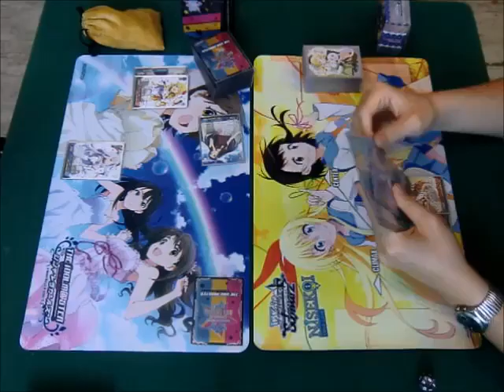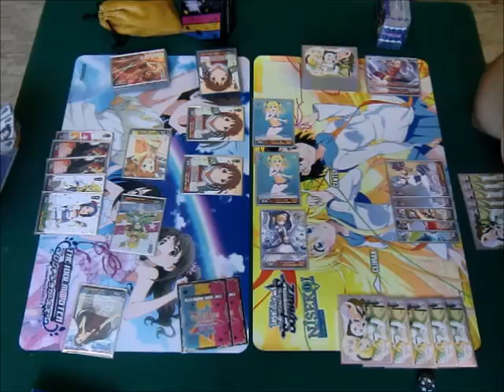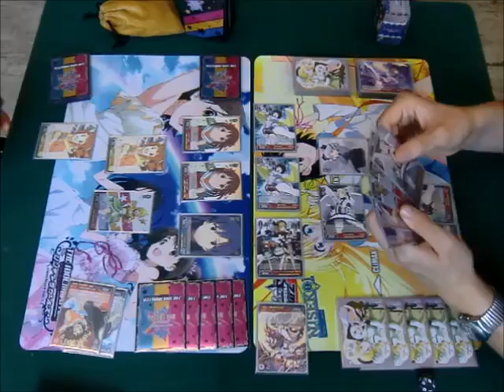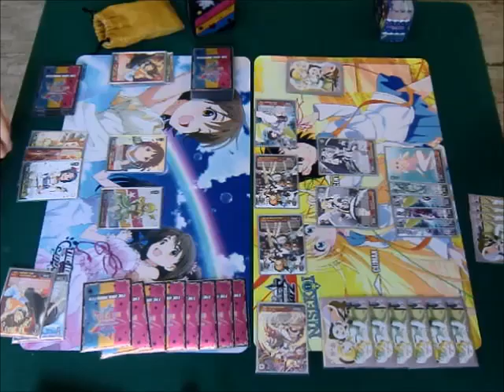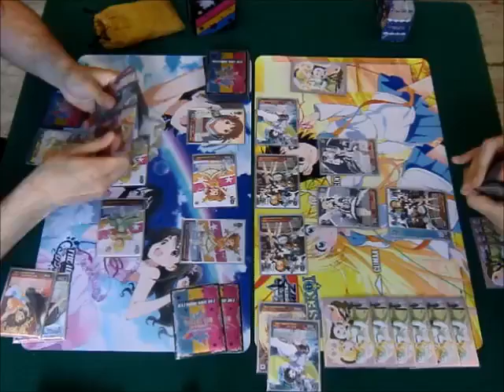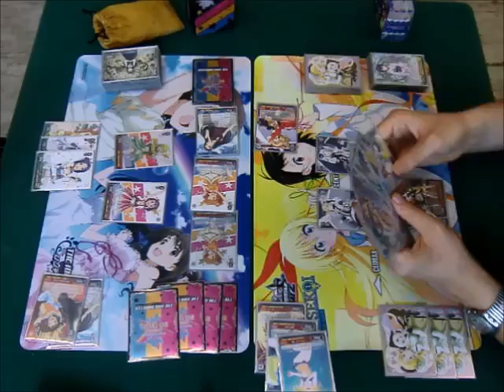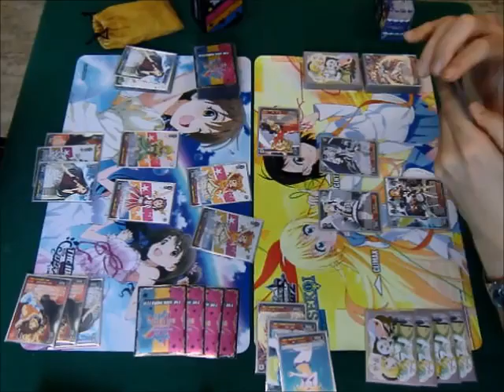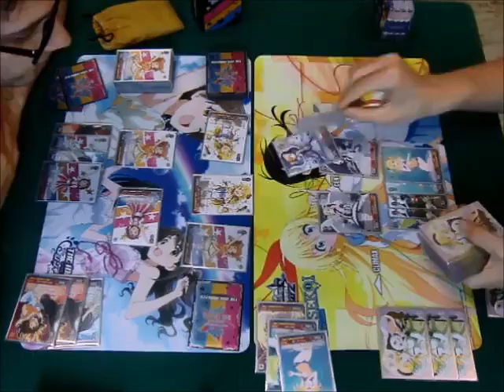3rd Turn - Leonardo Ceglie (Idolmaster) VS Riccardo Milan (Schoolgirl Strikers)